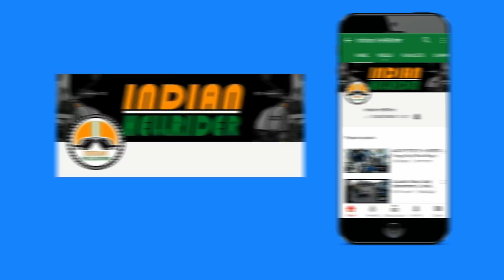HE NEED HELP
This was a day which i think started with TROUBLE..